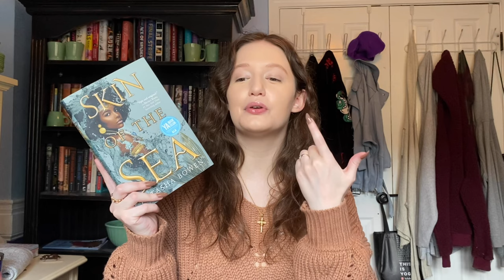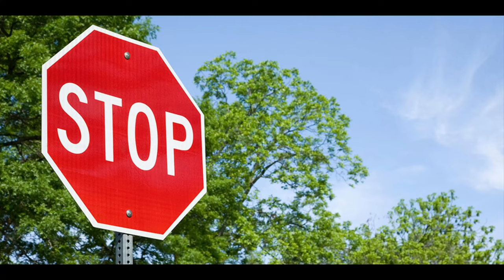If You Didn't Like This Book, Read This Instead!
I do not mean any hate towards the authors or towards any fans of these books; these opinions are strictly my own. Allow yourself to be petty every once in a while.

~ Here is a link for donations to Turkey and Syria after the earthquakes
~ Here is a link to sign a petition to protect the Indian Child Welfare Act
~ Here's a link to an article about what's going on with Mauna Kea

Books mentioned:
1. The Ritual by Adam Nevill
2. The Only Good Indians by Stephen Graham Jones
3. The Siren by Kiera Cass
4. Skin of the Sea by Natasha Bowen
5. The Spanish Love Deception by Elena Armas
6. Get a Life, Chloe Brown by Talia Hibbert
7. True Grit by Charles Portis
8. Little Heaven by Nick Cutter
9. Frankenstein by Mary Shelley
10. Marina by Carlos Ruiz Zafón
11. Sour Candy by Kealan Patrick Burke
12. Anoka by Shane Hawk
13. The Power by Naomi Alderman
14. When Women Were Dragons by Kelly Barnhill